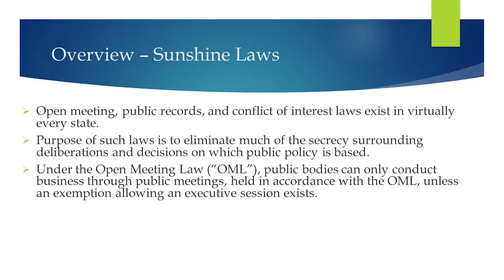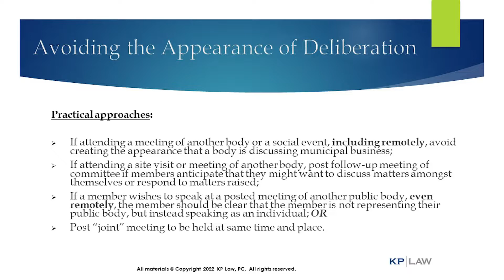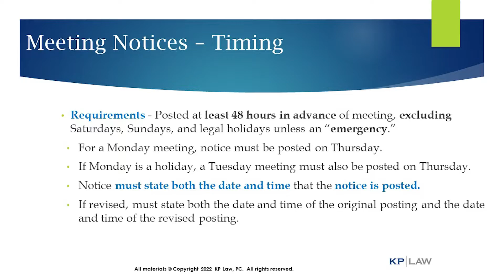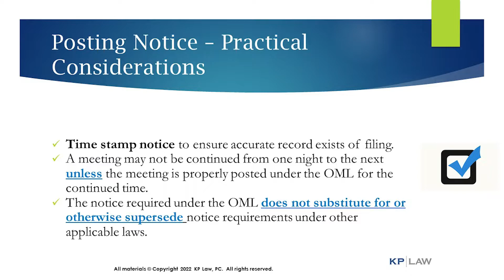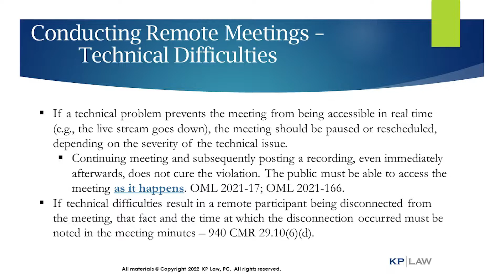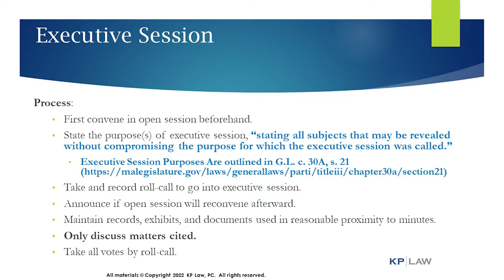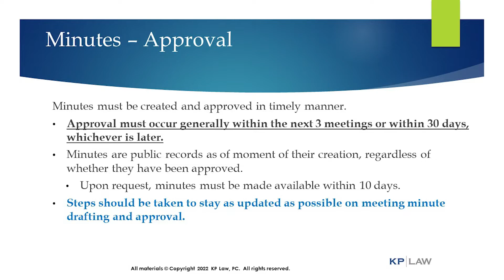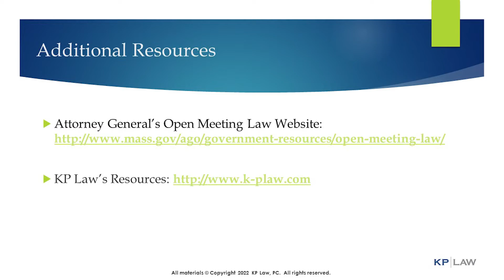Open Meeting Law Training July 2022